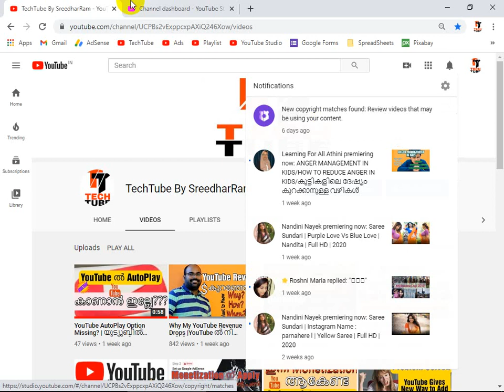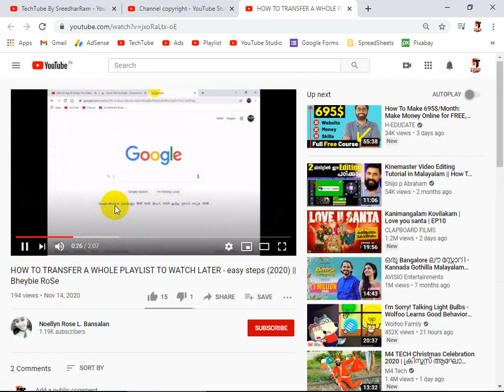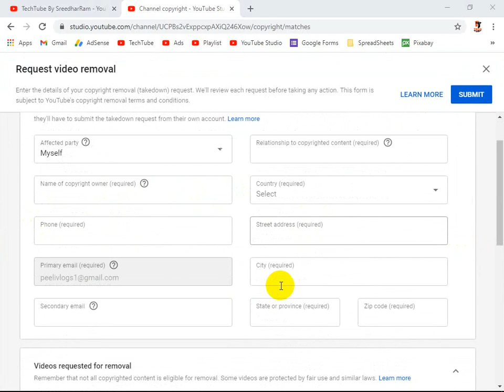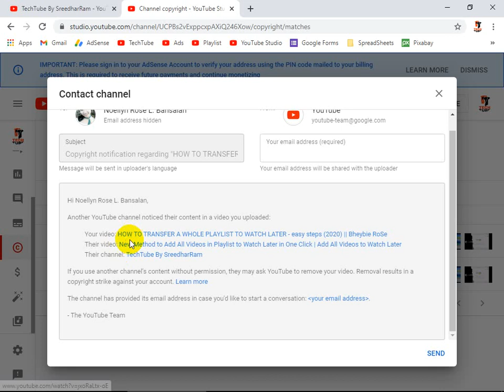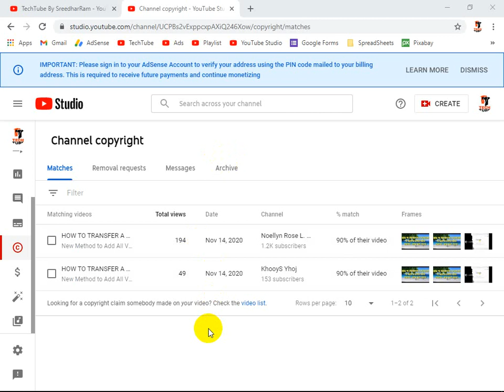How To Find Out Who is Using Your YouTube Videos and Remove Your Videos From Someone's Channel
How To Find Out Who is Using Your YouTube Videos and Remove Your Videos From Someone's Channel using Copyright Match Tool

Creator Studio now allows content creators the ability to find out who's using their content on their youtube channel. You can now request to remove your videos from other channels if they don't have your permission to upload them on to their channel.

How To Find If Somebody UPLOAD MY VIDEO! In this video I will talk about few tips and trick how to find If someone has stolen your video,  part of your video or  thumbnail.

You can see few examples from different videos, how to found if someone use your content and what to do after that.

Hi guys, I'm SreedharRam .I will help you to grow on YouTube and Computer Related Technical Issues.

All my contents are free of Cost! It will help you and Me😊🙏

 | TechTube by SreedharRam